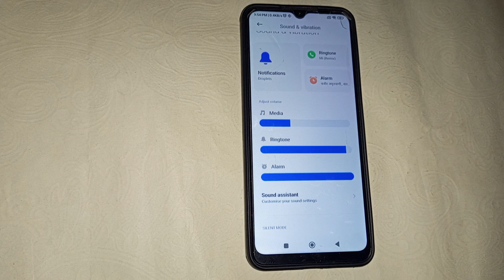How to off notification sound in redmi 10A , Redmi 10A notification setting